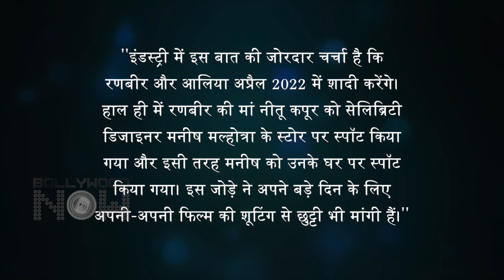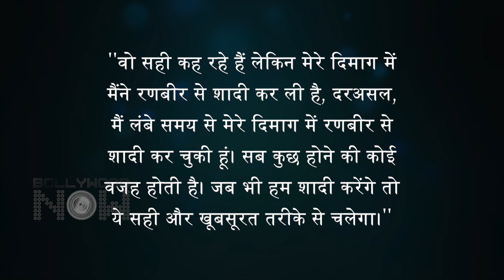Wohoo ! Alia-Ranbir's Marriage Happening Sooner Than You Thought, Couple Start With Preparations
Alia-Ranbir fans may soon get good news, reports are that the couple has started preparations for their great grand wedding. Have a look at the video to know exciting details.